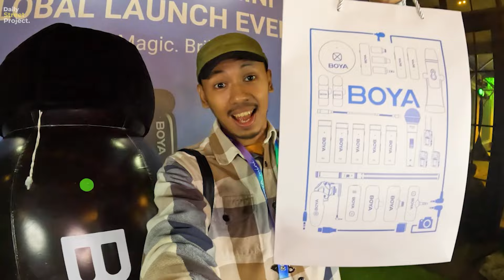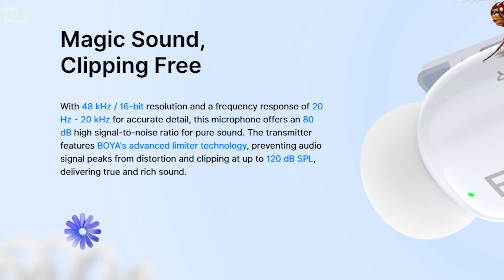Mic Terkecil di Dunia! Boya Mini Hanya 5 Gram! 🔥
Selamat datang di channel @DailyStreetProject video kali ini gue akan ajak kalian kenalan dengan mic wireless terkecil di dunia dari  @BOYA-audio Boya mini! Dengan berat hanya 5 gram dan ukuran sebesar ruas jari, mic ini sangat praktis dan cocok untuk content creator yang mencari kualitas audio jernih tanpa ribet. Dalam video ini, saya akan mereview performa, fitur, dan keunggulan Boya Mini. Apakah mic ini cocok untuk kebutuhan vlog, podcast, atau rekaman lainnya? Tonton video ini sampai habis untuk jawabannya!

Chapters:
00:00 Intro
00:19 Unboxing
00:55 harga
01:02 Review
01:47 Tes Noise Cancellation
03:16 Tes Jarak
03:57 Voices Changer
04:20 Spesifikasi Mic
04:46 Kesimpulan
05:21 Closing